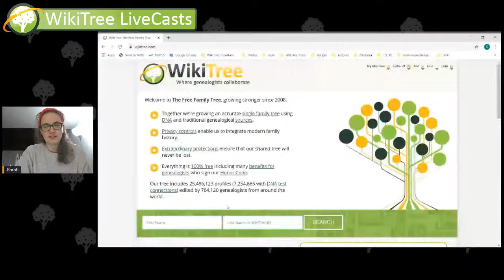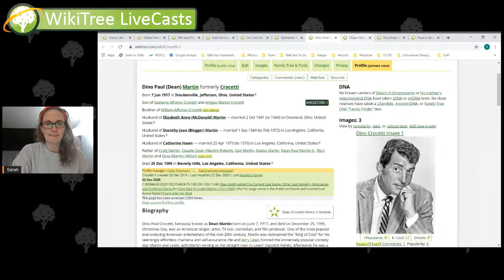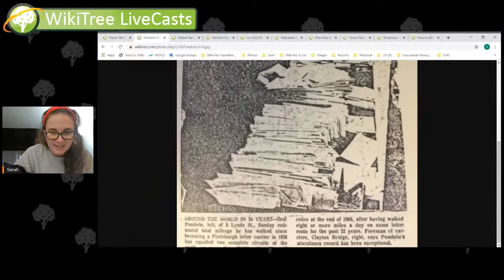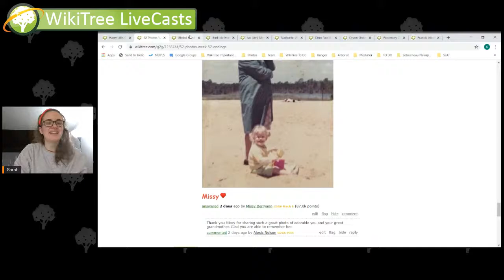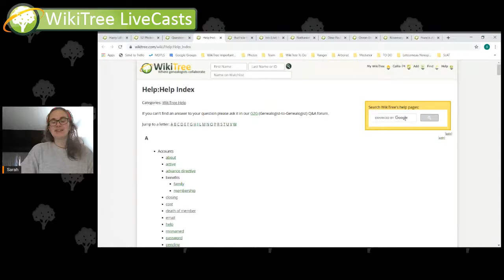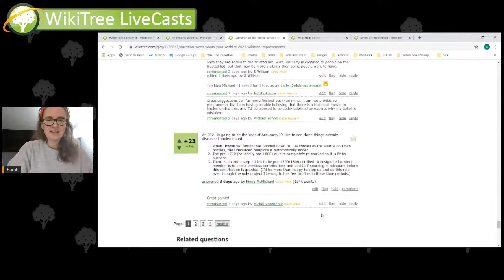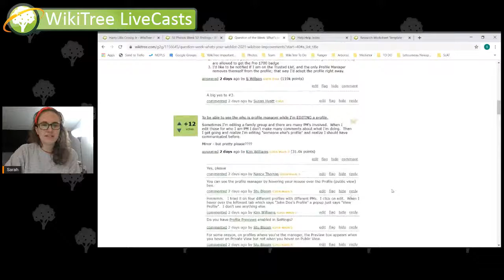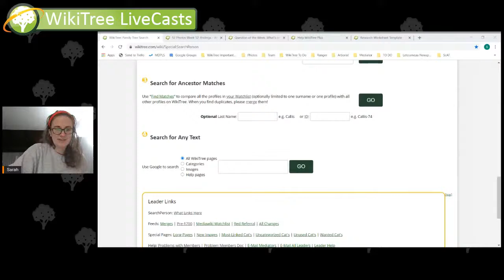WikiTree LiveCast (26 December 2020) - Weekly Recap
Join us for our last weekly recap of the year!